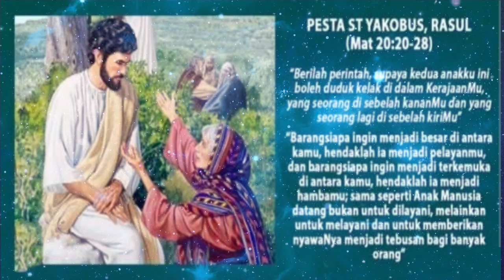Renungan Harian Selasa, 25 Juli 2023//Matius 20:20-28